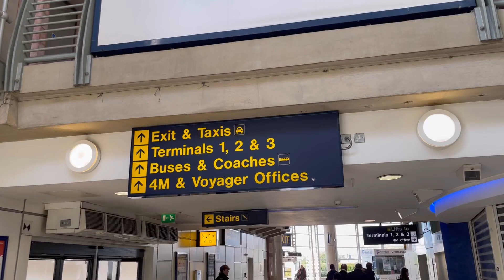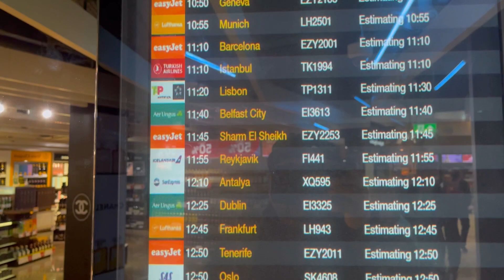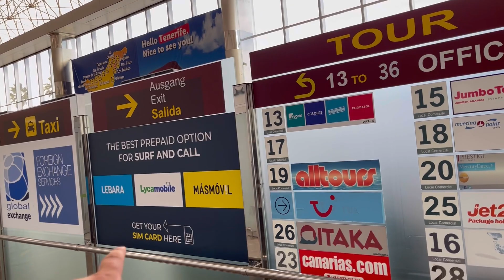Travelling Solo to Tenerife, Spain 🇬🇧🛫🇪🇸